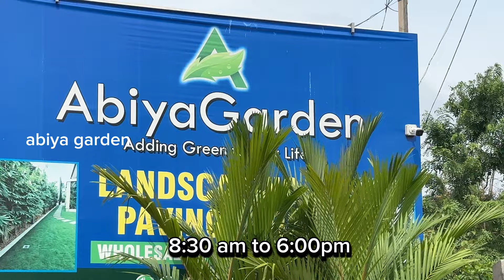അബിയാ ഗാർഡൻ വീണ്ടും ഓഫറിന്റെ നിറവിൽ... ചെടികൾ വാങ്ങാൻ പറ്റിയ സമയം ഇത് തന്നെ 🔥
ചെടികളെ കുറച് കൂടുതൽ അറിയാനഉം മറ്റും നമ്മുടെ instagram facebook pages കൂടെ follow ചെയ്യണേ..🙏